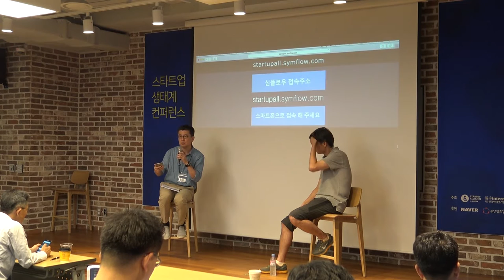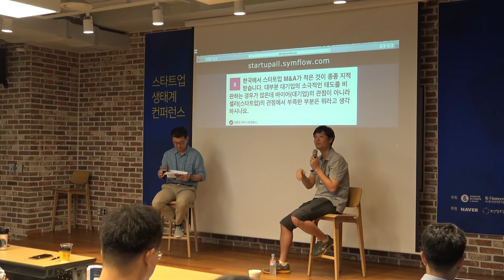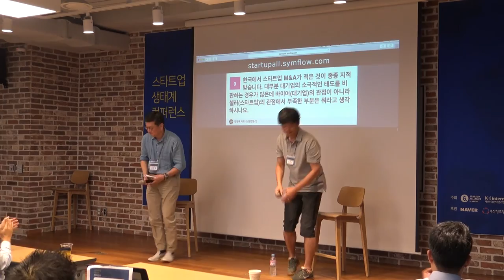2016 스타트업 생태계 컨퍼런스_장병규, 홍병철 패널 토크